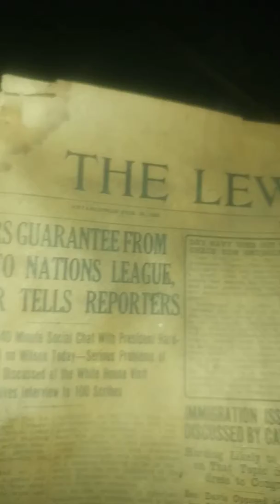2018 Demo/remodel job part 1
Just a small clip of a demo remodel job with some newspaper's that were found behind one of the walls I'll upload a day time video soon.